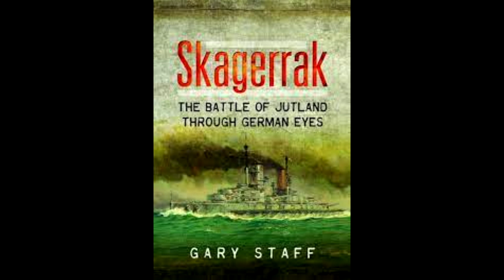Old Pagan — 1916 Skagerrak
From album "Battlecruiser Old Pagan", 2011.

"Old Pagan" is black metal band from Saarbrücken, Saarland, Germany, formed in 1996.

Machosias  —  Drums, Guitars, Bass, Lyrics
Vollmer  —  Vocals

Recorded By – Karsten Gries

The Skagerrak  is a strait running between the Jutland peninsula of Denmark, the east coast of Norway and the west coast of Sweden, connecting the North Sea and the Kattegat sea.

The Skagerrak contains some of the busiest shipping routes in the world, with vessels from every corner of the globe. It also supports an intensive fishing industry. The ecosystem is strained and negatively affected by direct human activities. Oslo and Gothenburg are the only large cities in the Skagerrak region.

The strait is likely named after Skagen, a town near the northern cape of Denmark, with 'Rak' meaning 'straight waterway'. The Skagerrak is 240 km long and 80–140 km wide, deepening towards the Norwegian coast. It has an average salinity comparable to other coastal waters, housing a variety of habitats.

Historically, the Skagerrak was the only access to the Baltic Sea until the construction of the Eider Canal in 1784. During both World Wars, the strait held strategic importance for Germany. Presently, it remains one of the busiest straits worldwide. In both world wars, the Skagerrak was strategically very important for Germany.

The biggest sea battle of the First World War, the Battle of Jutland, also known as the Battle of the Skagerrak, took place here May 31 to June 1, 1916. In the Second World War, the importance of controlling this waterway, the only sea access to the Baltic, was the motive for the German invasions of Denmark and Norway as well as the construction of the northern parts of the Atlantic Wall. Both of these naval engagements have contributed to the large number of shipwrecks in the Skagerrak.

The Skagerrak serves as a habitat for approximately 2,000 marine species, including a unique variety of Atlantic cod. It also contains sandy and stony reefs and cold-water coral reefs. Environmental institutions have expressed concern about increasing pressure on the ecosystem due to human activities and climate change. Protections are in place, with several marine protected areas in Skagerrak, including Ytre Hvaler National Park in Norway and Kosterhavet National Park in Sweden.